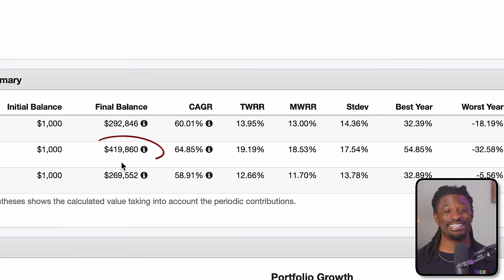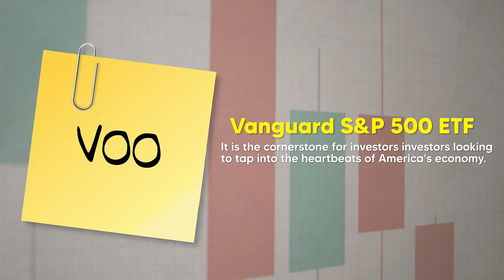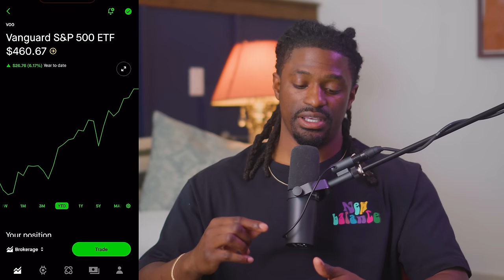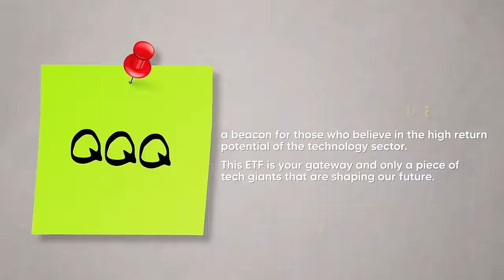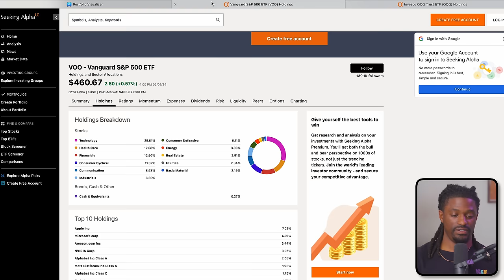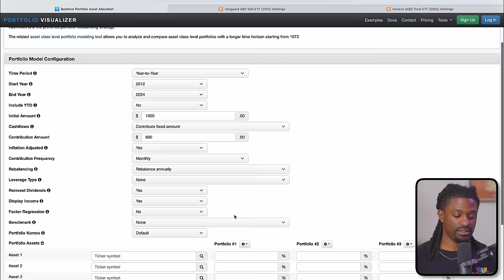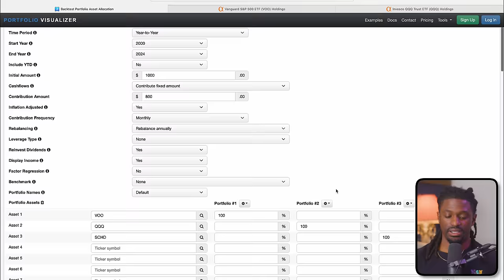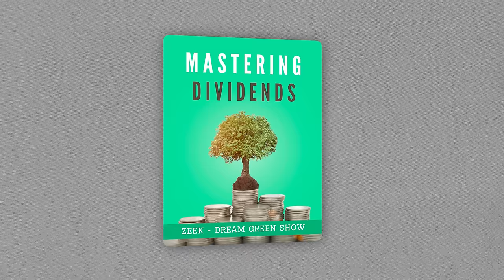SCHD vs VOO vs QQQ which is the best? How to become rich in 2024